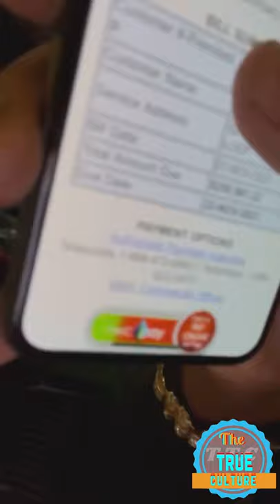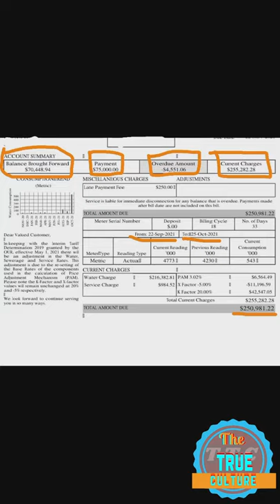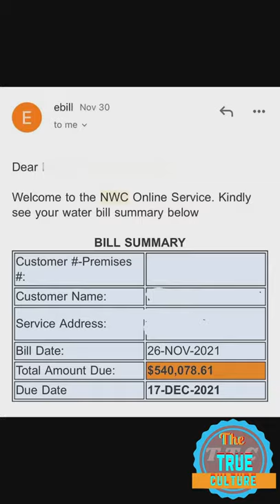Govana talking about Jamaica water commission and the system of Jamaica